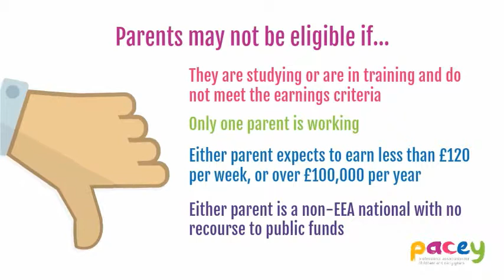30in30 - Eligibility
Let's look at the eligibility criteria for parents to claim the 30 hours funded early education.